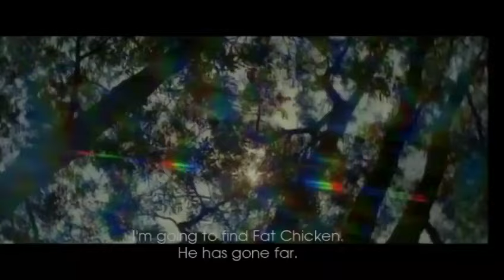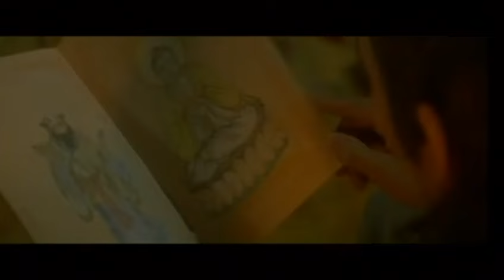Ghosts Galore Man Tian Shen Fo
This 1983 Shaw Brothers period martial arts /horror/humor combination stars Kung Fu superstars Lo Lieh, Hwang Jang Li, Kam Cheung, Su Hung Cham, Pak Kwan Ho, Ke Chu, and Tien Hsiang Lung. English subs.